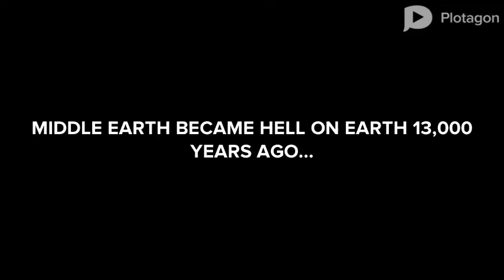GANDALF SELLS THE ONE RING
NOT ALL WIZARDS ARE WISE, SOME COME UP AS NOT SO GOOD WITH MAKING DEALS!